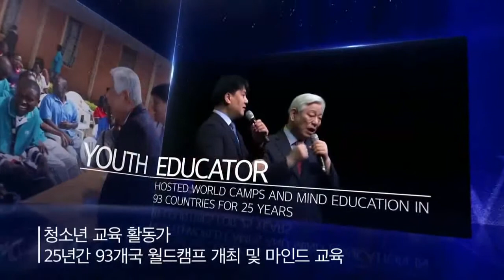2022 Winter Camp with Rev.Dr.Ock Soo Park Ep 06 (Kinyarwanda)